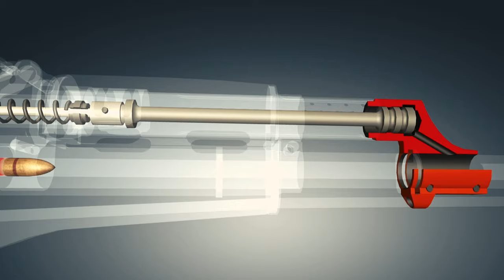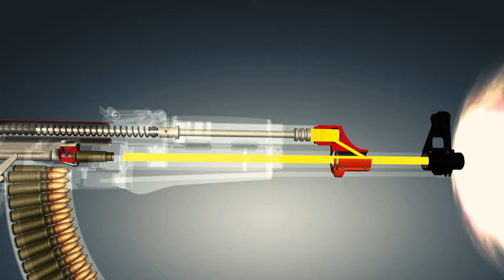How an AK47 Works? | CS:GO Asiimov Skin | ZAK Guns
AK47 Work Mechanism | What is Inside of AK 47 | CS:GO Asiimov Skin | ZAK Guns

At the dawn of the Cold War, former Soviet soldier Mikhail Kalashnikov, 26, led a team in the design of a lightweight assault rifle, the Avtomat Kalashnikova 1947. Now, 65 years later, some 100 million AK-47s have been produced—10 times the number of U.S. Army M16s. The original weighed roughly 10 pounds and married the best features of a submachine gun and a long-range rifle. "The AK-47 is often said to be poorly made, but many of its features were well-matched to the conditions of war," says C.J. Chivers, The New York Times war correspondent and author of The Gun, a history of the AK-47. The rifle is effective, if unoriginal. "Think Mr. Potato Head. This gun is a bunch of pre-existing systems combined into a new whole," he says. A revised AK-47, the AKM, entered production in 1959; the most prevalent AK, its knockoffs are manufactured all over the world (the gun below has Chinese origins). Chivers gives a guided tour.

Avtomat Kalashnikova Modernized
1959 / Length: 35 inches / Weight: 8 pounds

1 Stock

Designers replaced the AK-47's solid-wood stock and handgrip with less expensive and sturdier plywood in the AKM. (This model, however, has solid wood.) Guns with folding metal stocks, better for tight spaces, were made for airborne and armored-vehicle troops.

2 Trigger

The AK-47's trigger group borrows from the designs of American infantry rifle maker John C. Garand, who created the M1, and German gun maker Hugo Schmeisser, a Soviet prisoner at the time the original AK-47 was devised.

3 Receiver

The rifle's receiver anchors the integrated gas piston and the trigger group. In the 1940s, workers created the receiver by machining a 4-pound block of steel into the 1.5-pound component. "It took 150 different machine motions to make it, so there was a huge manpower loss there," Chivers says. The AKM's stamped sheet-metal receiver simplified production and reduced the rifle's weight to about 8 pounds. The integrated gas piston and bolt carrier's parts were designed to fit loosely in the receiver, making the mechanism less susceptible to the effects of carbon buildup, rust and dirt—and thus less prone to jamming. Kalashnikov claimed credit for these ideas, but they were actually adopted from other Soviet designs of the time, including Alexey Sudayev's AS-44. After Sudayev died in 1946, his "loose fit" concept was used by other designers.

4 Selector Switch

The AKM has three modes of firing regulated by the selector switch: safe, when it cannot fire; semiautomatic, for the squeezing off of single shots; and automatic, to spit lead at a rate of 700 rounds per minute.

5 Gas Piston

The AK-47's combined bolt carrier and gas piston design—taken from a competitor—gives the gun's operating system more energy. As each round is fired, gas rushes into a chamber via a port in the top of the barrel, driving back a piston that withdraws the bolt from the chamber and ejects the spent cartridge. The spring-loaded magazine forces the next cartridge into place; a return spring thrusts the piston and bolt assembly forward, chambering the cartridge and preparing the rifle to fire again. The system's stroke is 50 percent longer than necessary, so the weapon often functions even when impeded by fouling, foreign substances or lack of lubrication.

6 Magazine

The banana-shaped cartridge holder is a borrowed design, in keeping with the AK-47's cobbled-together makeup. "The curved, detachable magazine had been used on weapons of Soviet provenance, including the AS-44, an early Red Army attempt to knock off the [German] Sturmgewehr," Chivers says. But the Soviet Union found that this design was less likely to jam, in part because its shape fit the 7.62 x 39–mm round, which was tapered and stubby—unlike many types of earlier ammo, which were longer and less tapered.

7 Protective Coating

Like its intentionally loose design, the rifle's rust-resistant phosphate coating increased its reliability. In addition, the barrel and chamber were chromed on the inside, another rust retardant. Anti-corrosive features are literally life-saving; in Vietnam, the U.S. military's inadequately protected M16s often jammed because of pitting and corrosion, leaving the soldiers vulnerable to their Kalashnikov-equipped adversaries. "The U.S. Army thought they had a kind of steel that wasn't susceptible to corrosion," Chivers says. "They were wrong. After the U.S. coated the rifle and chromed the inside, the M16 did pretty well."